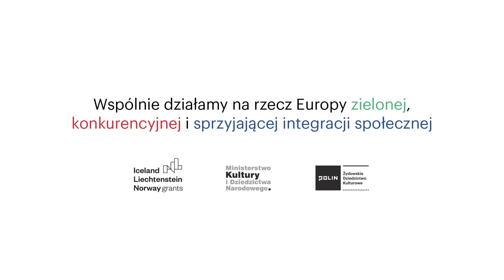To była kompletna nieświadomość. Monika Krajewska o odkrywaniu dziedzictwa żydowskiego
NAZWISKO ROZMÓWCZYNI: Monika Krajewska
WYWIAD PRZEPROWADZIŁ: Krzysztof Bielawski
NAGRANIE: Józef Markiewicz
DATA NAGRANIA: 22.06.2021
PRAWA AUTORSKIE DO NAGRANIA: Muzeum Historii Żydów Polskich POLIN

Biogram rozmówczyni:
Monika Krajewska pochodzi z warszawskiej rodziny o różnorodnych korzeniach, w tym tatarskich i włoskich. Studiowała anglistykę na Uniwersytecie Warszawskim. W latach 70. angażowała się w ruch hipisowski i taternictwo. W tym czasie poznała Stanisława Krajewskiego, z którym w 1974 r. zawarła związek małżeński. Oboje interesowali się cmentarzami żydowskimi, judaizmem i szeroko pojętą kulturą żydowską. Odwiedzali różne miejscowości w Polsce, odszukiwali i fotografowali cmentarze żydowskie i synagogi. Pod koniec lat 70. Monika Krajewska brała czynny udział w spotkaniach Żydowskiego Uniwersytetu Latającego, od 1981 r. działała w Komitecie Opieki nad Cmentarzami i Zabytkami Kultury Żydowskiej. W 1984 r. w Stanach Zjednoczonych dokonała formalnej konwersji na judaizm. Należy do pionierów odbudowy żydowskiego życia religijnego w Polsce oraz współczesnych badań nad sztuką sepulkralną i wycinanką polskich Żydów. Badania prowadzone przez Monikę i Stanisława Krajewskich zainspirowały Lidię Zonn do nakręcenia w 1986 r. filmu Dokumentacja.

Monika Krajewska od ponad 20 lat tworzy autorskie wycinanki nawiązujące do tradycji żydowskiej. Niektóre jej prace, zwłaszcza mizrachy, są bliskie tradycyjnej formie, inne są inspirowane różnymi przejawami sztuki żydowskiej, tekstami i symbolami judaizmu.

STRESZCZENIE
00:00:21 - Dzieciństwo, wojna we wspomnieniach rodziców, losy rodziny podczas wojny;
00:11:48 - Zainteresowanie cmentarzami żydowskimi, wizyty na cmentarzach w Otwocku i Warszawie, fotografowanie macew;
00:18:53 - Inspiracja twórczością Jerzego Ficowskiego, zdobywanie wiedzy o historii i kulturze żydowskiej;
00:31:02 - Zdobywanie informacji o kulturze żydowskiej i cmentarzach;
00:37:28 - Spotkania Żydowskiego Uniwersytetu Latającego;
00:42:25 - Środowisko Związku Religijnego Wyznania Mojżeszowego w Polsce;
01:04:34 - Zainteresowanie cmentarzami żydowskimi, fotografowanie cmentarzy, wystawa w Galerii Fotografików w 1981 r.;
01:14:37 - Wydanie w 1993 r. albumu A Tribe of Stones: Jewish Cemeteries in Poland;
01:21:43 - Zainteresowanie wycinanką żydowską;
01:28:55 - Fotografowanie obiektów dziedzictwa żydowskiego, ich poszukiwanie, stan synagog, technika fotografowania, poszukiwanie śladów po mezuzach;
01:36:24 - Inspiracje do tworzenia wycinanek: sztuka nagrobna, teksty religijne, pieśni, Dybuk, chasydyzm;
01:52:49 - Znaczenie i zastosowanie wycinanki;
01:54:34 - Ślub religijny rozmówczyni i Stanisława Krajewskiego na Kasprowym Wierchu, święta religijne w domu, organizacja ślubu;
02:00:50 - Zaangażowanie syna Daniela Krajewskiego w życie żydowskie;
02:18:50 - Wizyty w Synagodze Nożyków, wspomnienia z czasów przed renowacją, związek z synagogą, przejście do synagogi Ec Chaim;
02:20:49 - Bar micwy synów w Synagodze Nożyków, pierwsza w Polsce bar micwa osoby z zespołem Downa;
02:24:22 - Żydowski Uniwersytet Latający: kwestia nazewnictwa, okres działalności, wpływ stanu wojennego na działalność ŻUL;
02:27:44 - Komitet Opieki nad Cmentarzami i Zabytkami Kultury Żydowskiej: powstanie;
02:35:58 - Projekt Małgorzaty Niezabitowskiej i Tomasza Tomaszewskiego Ostatni: Współcześni Żydzi polscy, stosunek tzw. „starych Żydów” do osób odkrywających swoje korzenie;
02:39:58 - Stosunek władz państwowych do Komitetu Opieki nad Cmentarzami i Zabytkami Kultury Żydowskiej;